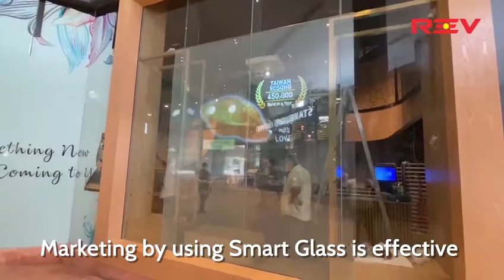Smart Glass with Projection at IOI Mall Puchong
People is getting immuned to normal banners and flyers. With Smart Glass, marketing can be made interesting with projection display!

Get free consultation from us now:
▶Wechat: jeff-vikings